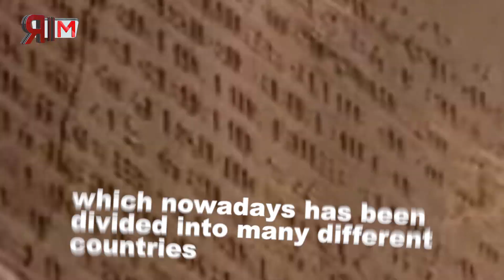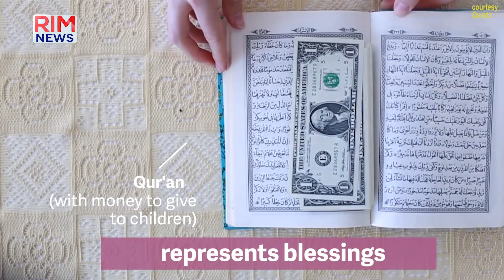NOWRUZ The Persian New Year | A spring time celebration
Nowruz the celebration of spring season, symbolizes the rebirth and link between humans and nature. Ages ago when Persia was a great empire, which today has been divided into different countries, Zoroastrianism was the major religion. The tradition belongs to the religious practice, today celebrated in all the Parse communities around world.

Baku Azerbaijan Main Har Taraf Pak and Turkey Flags | Aazri Larkion Ka Love You Pakistan Message

Ertugrul Ghazi K Kirdar Roshan Ny Pakistanion Sy Mafi Q Manghi | Real Story of Doğan Alp | Rim News

Pakistan Defense Day K Moqa Par Chinese Ka Video Pegham | Chinese Girl Sung Pakistan National Song

Dogan Alp | Dogan Alp Coming To Pakistan | Real Story of Doğan Alp and Musavar Abbasi | Rim News